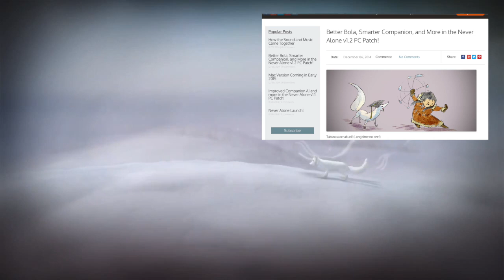Never Alone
'Welcome to the top of the world. Where nature challenges life in the extreme. Where death lies waiting in the cold. Where you must explore the fantastical world of Iñupiaq stories to help a young girl save her people from an endless blizzard.'

Story 0:25-2:10
Gameplay 2:10-4:26
Visuals and Sound 4:26-6:40
Final Thoughts 6:40-8:09